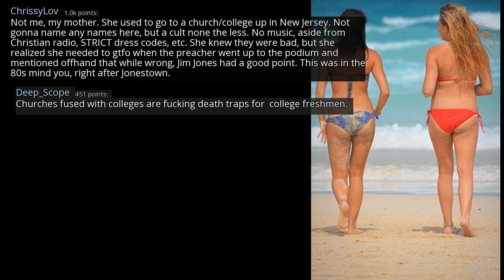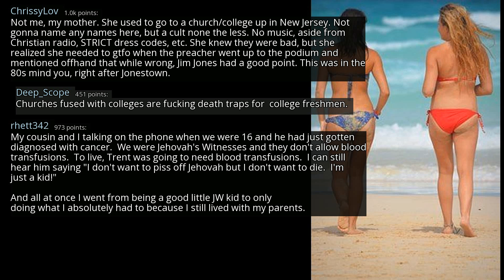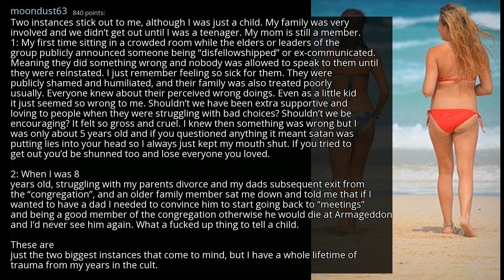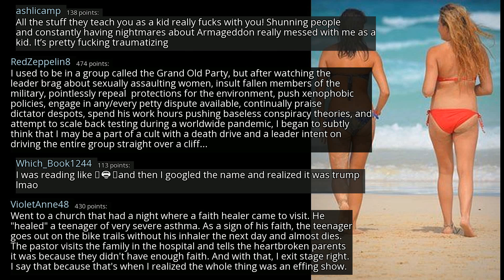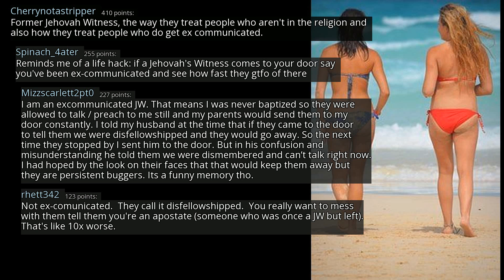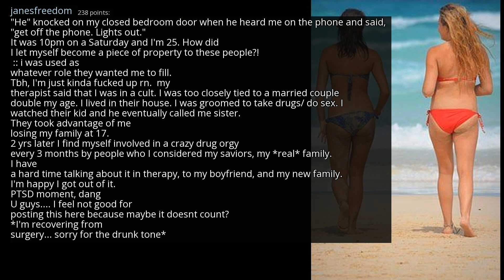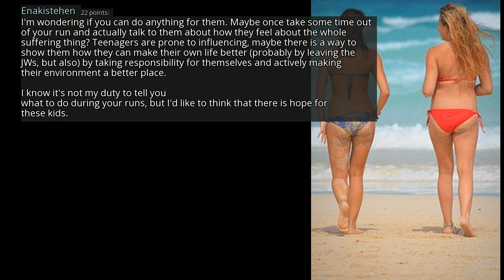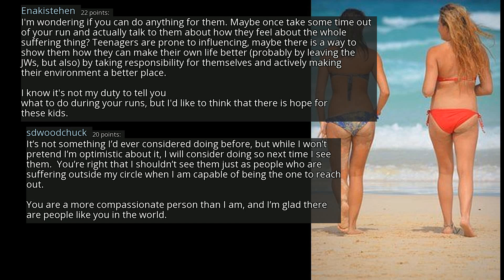For those of you that escaped cults... what was your, “I need to get the fuck out” story?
r/AskReddit
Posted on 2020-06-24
0:00-2:58 [No Copyright Music] Free Hip-Hop Instrumental Rap Beat (Copyright Free) Music - Cops Coming Close
2:58-5:45 [No Copyright Music] Upbeat Jazz Hop Instrumental (Copyright Free) Chillhop Music - Joakim Karud
5:45-8:47 [No Copyright Music] Relaxed Lofi Hip-Hop Beat FREE (Copyright Free) Chill Jazz Hop Study Music
8:47-12:24 [No Copyright Music] Chill Lofi Hip Hop Instrumental (Copyright Free) Chillhop Music - Oceans